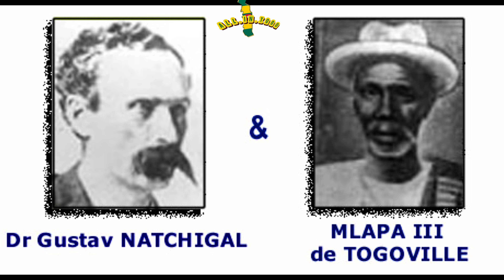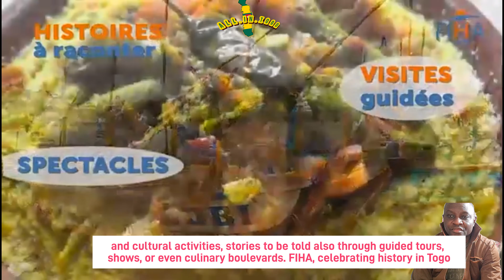ANEHO, TOGO. HISTORY & UPCOMING EVENTS: TAKING OF THE SACRED STONE, FIHA, FESTIVAL OF BLACK DEITIES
ANÉHO CITY, THE CAPITAL OF THE PREFECTURE OF LAKES

- Aného is a city in Togo, capital of the Prefecture of Lakes in the Maritime Region.

- Spiritual centre of the Guin-Mina people, it is located in the south-east of Togo 50 kilometers from Lome. The city of Aného borders Benin.

- Historical centre of the trade of the Blacks, it was the capital of Togo twice, from 1886 to 1897 then between 1914 and 1919.

History
The ancient city, built in the late seventeenth and early eighteenth century, is founded by Guin immigrants. The natives of Aného are the Guin and the Mina.  These different communities came from Ghana in the 17th century to settle in the region of the lakes in 1663 and whose capital is Aného,

The Guin people are run by the Foli Bebe Kingdom based in Glidji. The current ruler is Sedegbe Foli Bebe XV. The Mina people are ruled by the Ata-Quaum Kingdom based in Nlessi. The current ruler is Nana Ohiniko Quam Dessu XIV. The Guin of Aného are ruled since 2002 by Togbé Ahuawoto Zankli Savado Lawson VIII. The city is on the UNESCO's World Heritage Tentative List since 12 December 2000.

WHAT TO FIND THERE
Aného is a naturally tourist town and one of its potentialities is tourism.

The site is very attractive with a sandy beach along the Atlantic Ocean and a lagoon that runs through the city and flows into the sea through a mouth. This natural predisposition is complemented by an important hotel capacity through the hotels and inns.

Apart from the vestiges left by the triangular traffic and the colonization which are mainly real estate, the city of Aného excels also by the richness and the quality of its culinary art and by three great cultural events:

EVENTS
The taking of the "Sacred Stone" which announces the new An Guin, the most important event. Fête traditionnelle qui marque le début de l’année de l’ethnie GUIN, Epe-Ekpé est sans doute l’une des cérémonies les plus plus importantes de toute l’Afrique de l’ouest.

Epe-Ekpé is the occasion for taking the sacred stone (Kpessosso) which remains the core around which all events revolve. Epé-Ekpé, a great traditional festival which generally takes place in September, is a way of asserting the collective identity of this people, based on cosmological principles, on the symbolism of the masculine and the feminine. Solidarity is at the heart of teaching at Ekpé. Indeed this Thursday, September 22, 2022, the Guin people of Togo from Benin and from elsewhere celebrated the 359th edition of the taking of the sacred stone on Gbatchoumé Square in Glidji, the historic capital of Guindua or Guinyi or Guinyigban.

The Festival of Black Deities organized by ACOFIN on 07 September 2023.

Organized by the Association for the Safeguarding of African Cultural Heritage (ACOFIN), this festival aims to safeguard and promote black culture, the exhibition of dances and the mysteries of the convents of traditional religions. Magic rituals, ancestral dances and typical songs, this singular festival lifts the veil on the practices of the voodoo cult.

It is the major artistic event in Togo, with nearly 50,000 people expected to attend. It is usually held in December, every year, for four days.
Marked by Voodoo scenes, ancestral dances and songs of slavery, the festival of black deities is the most important cultural event in Togo.

The Aného festival organized by the AQUEREBURU AND PARTNERS foundation.
23 – 26 November 2023
The objective of the said festival is to make the history of Aneho an integral part of African history. The bet being to make the City of Aného, ​​formerly called and known as "Petit-Popo" which is the capital of the Prefecture of the Lakes located in the Maritime Region, a meeting place for all , whether they are historians, researchers, journalists, students, lovers of literature – even of culture.